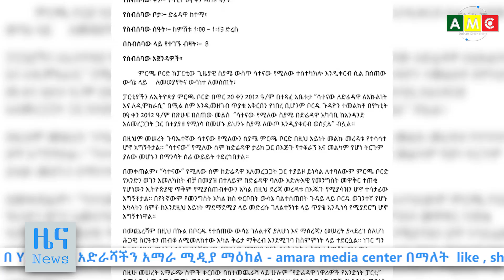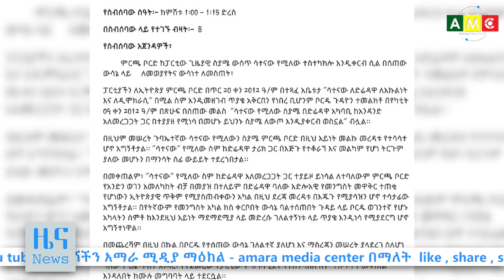ዜና የካቲት 11 ቀን 2012 ዓ.ም AMC Daily News february 19, 2020